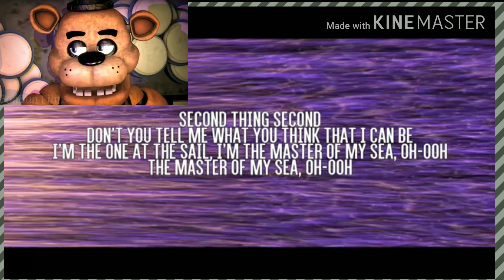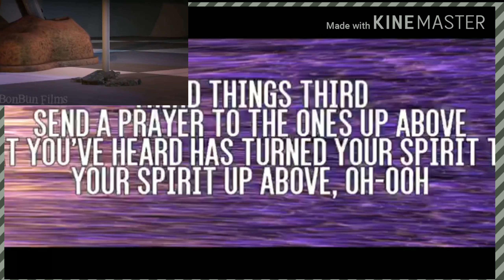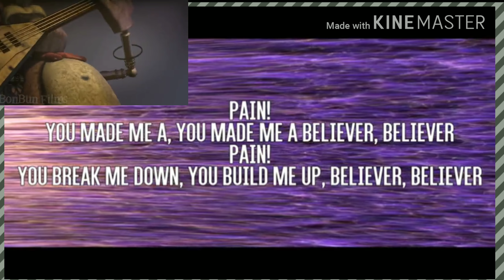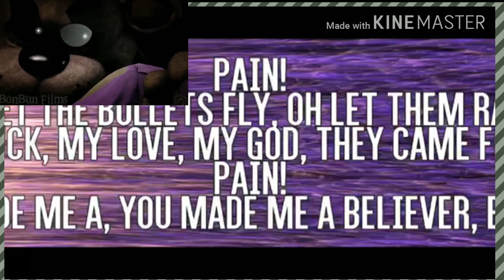Believer song: Dark phantom. (Edition)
BELIEVER!